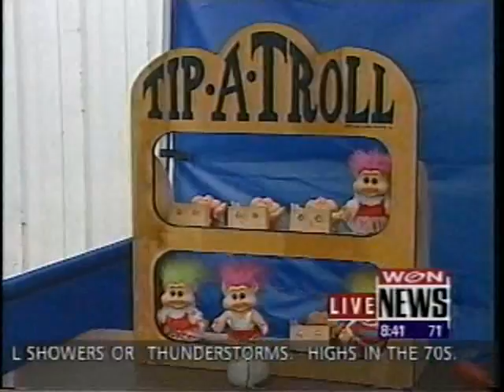fun in the sun 2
my biz from 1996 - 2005